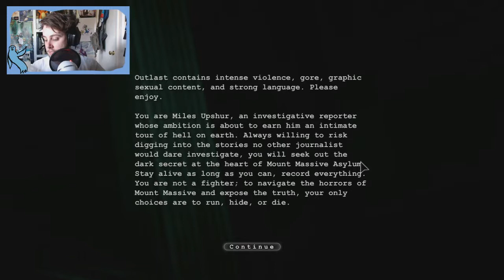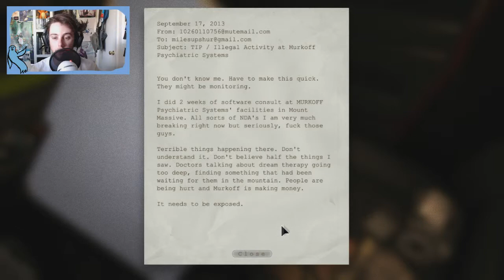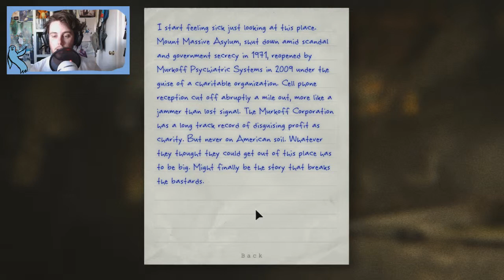Outlast: Spooky Scary - #1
Cause Halloween or whatever, here's some scary game or something. Outlast or whatever. Yeah. Thanks for being great! :D ♥